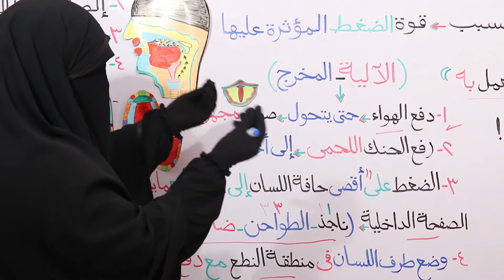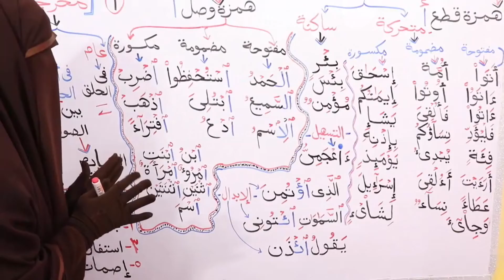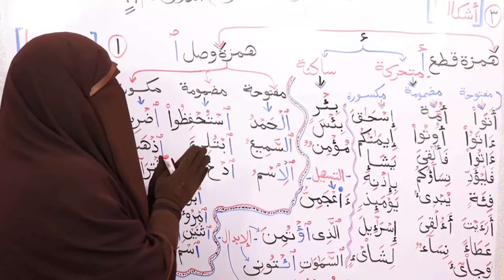fully veiled teacher with gloves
veiled women niqab burqa hijab Çarşaf